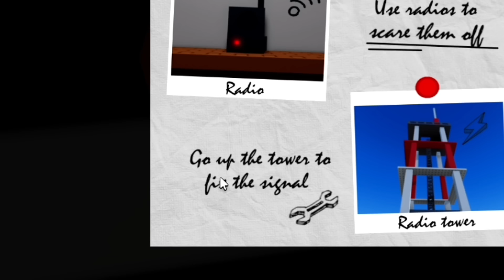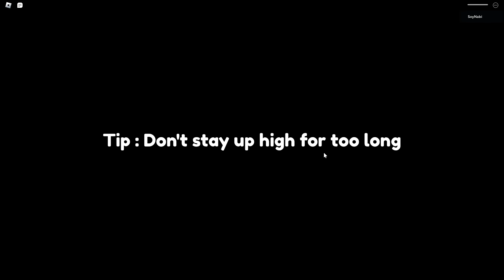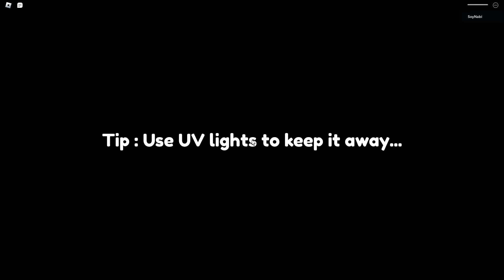COMO PASAR LA NOCHE 2 DE RESIDENCE MASSACRE!!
Juego de Roblox: [NOCHE 2] Masacre de la Residencia

Gracia :D